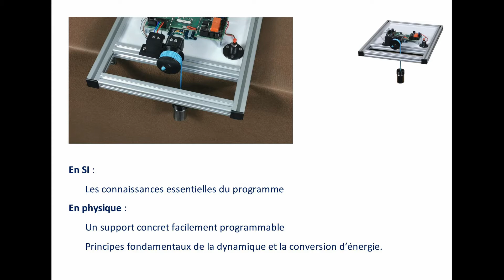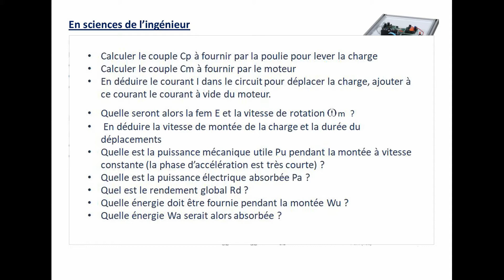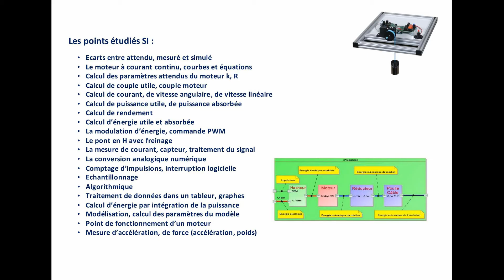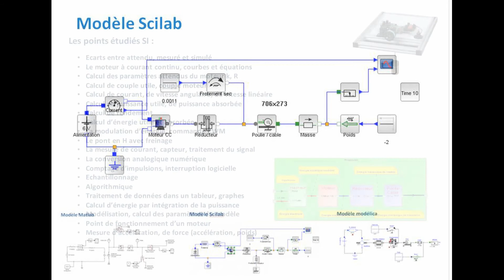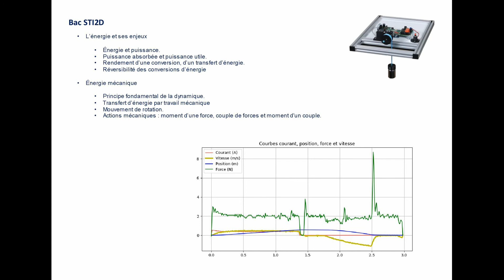Présentation du système pédagogique AtooBac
AtooBac est un petit système pédagogique mais qui en donne le maximum pour les Sciences de l'ingénieur et la Physique.